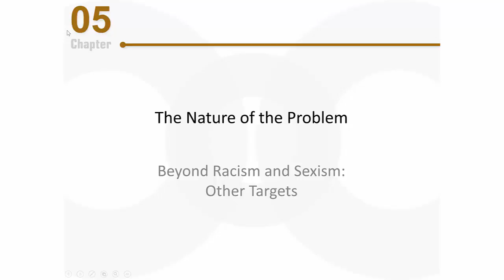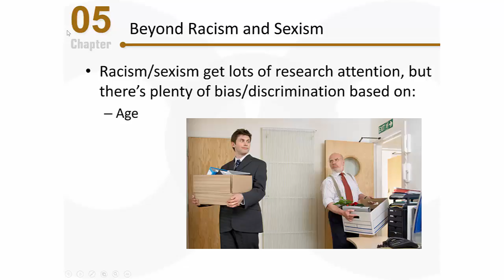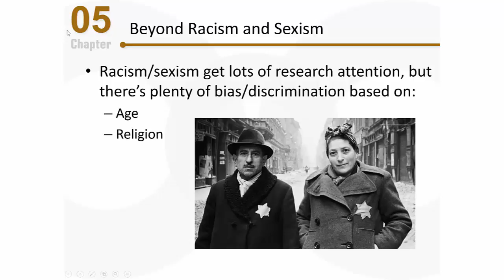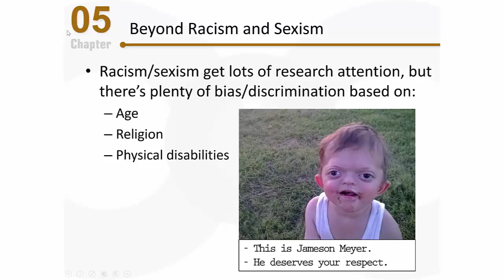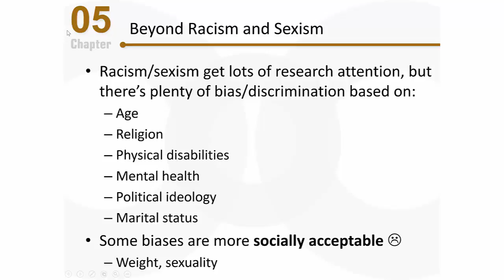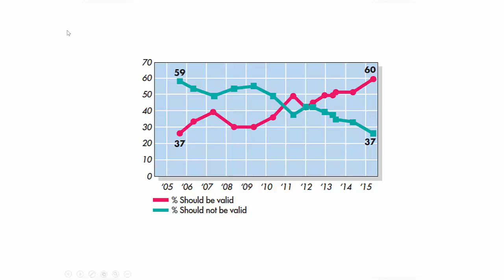PSY 2510 Social Psychology: Beyond Racism & Sexism, Other Targets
This brief video moves beyond racism and sexism by identifying other target groups that experience bias and discrimination.